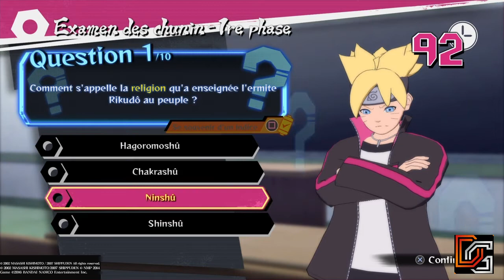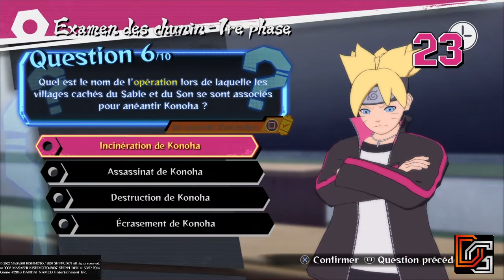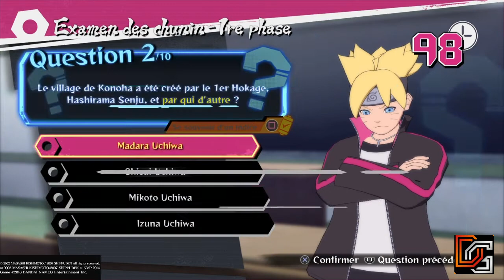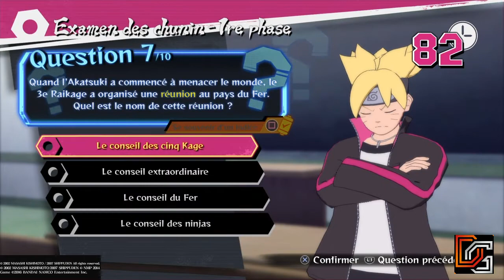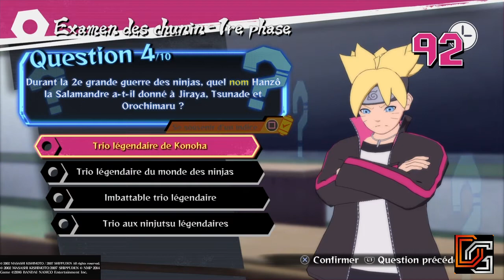ROAD TO BORUTO | EPISODE #4